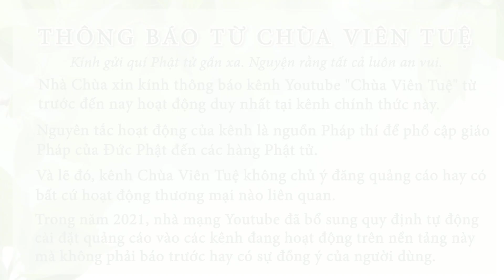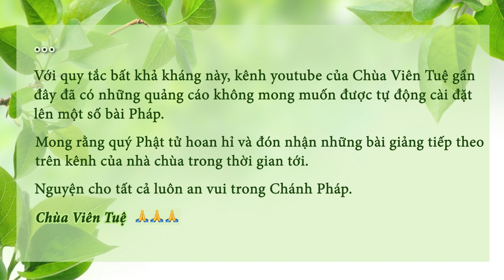Chùa Viên Tuệ Thông Báo